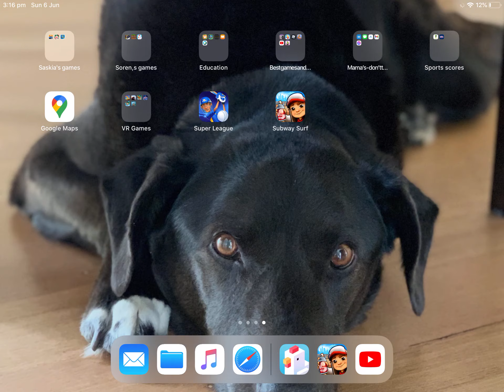Playing Crossy road